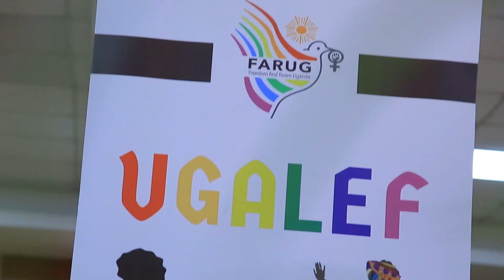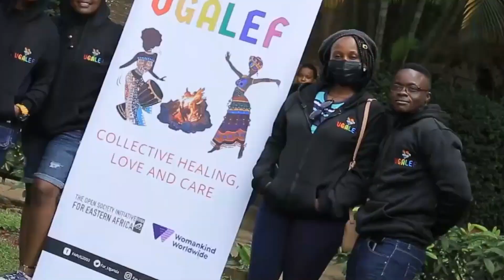UGALEF 2021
“Collective Love, care and healing”

Two years and a pandemic in the waiting, UGALEF 2021 was finally happening. The hugs and screams from sisters who had not seen each other in two years said more than any words would.